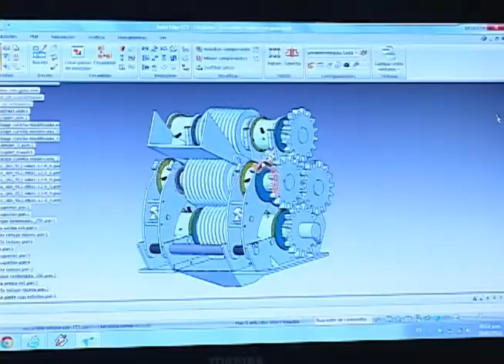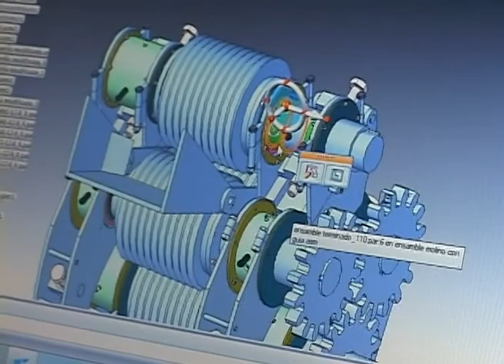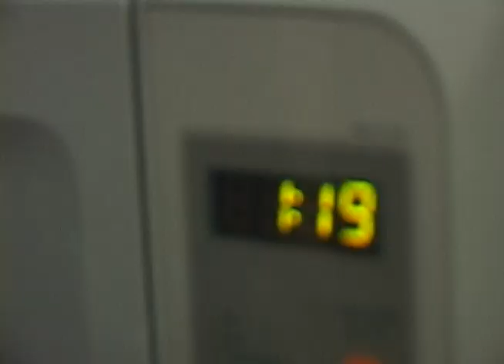Modelador en Solid Edge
Estuvimos con un estudiante que nos mostró y nos contó como era su trabajo en un programa de modelación 3D. Ese programa se llama Solid Edge.